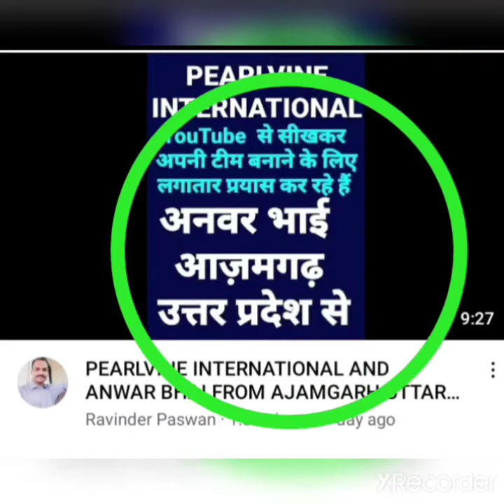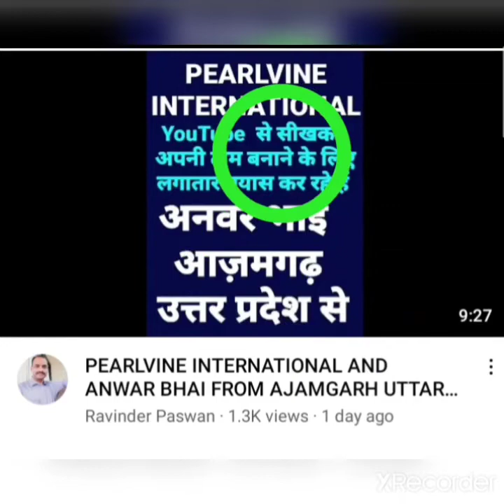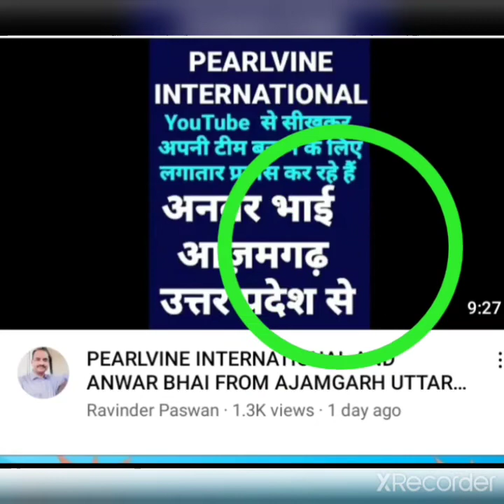Pearlvine INTERNATIONAL Anwar Sir Ke SATH jabardast energy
pearlvine INTERNATIONAL
pearlvine Update

tps://youtu.be/QYY06QvvvI4             पर्ल्वाइन में बड़ा-बड़ा इन्वेस्टर क्यों लाइन में लगे हैं

पर्ल्वाइन इंटरनेशनल नई अपडेट
पर्ल्वाइन इनकम कैसे
Pearlvineसिस्टम बिग अपडेट
Pearlvine AUTO pool
Pearlvine latest update
robotic system
auto pool
pearlvine international
onlinemoney earning
MLM business

Pearlvine International
Pearlvine International

भारत में pearlvine कानूनी है
Pearlvine Plan 2021 pdf

Pearlvine Auto pool update

इसे देख

1#जी हां❕यह कथन सत्य कर दिखाया है, 4 वर्ष पुराने 154 देशों में कार्यरत PEARLVINE INTERNATIONAL मे लोगों ने केवल 30$ मतलब केवल 2250₹ लगाया और लाखों रुपये ऑटोफ़ीलिंग तरीके से बनाया। अब लेकर आया है 30$ (2250/-) ₹ का प्लान।

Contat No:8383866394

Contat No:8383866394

Pearlvine International एक# Digital Software Base Program हे।

इसकी शुरुआत 2015 में USA के Texas नामक शहर से हुई थी। आज कांसेप्ट 139 देशों में चल रहा है। ... इसके Admin जिन्होंने इस Software का निर्माण किया उनका नाम है Dr. Danial Johnson जो कि एक गणितज्ञ (Mathematician) है।

. RBI के अनुसार किसी भी Virtual Currency से निपटने या लाइसेंस देने से कोई सम्बन्ध नहीं ! और यदि आप अपना DP को एक्सचेंज करके अपना indian account में लेते है तो 10 % charge RBI के Regulation के आधार पर लगता है ! इसलिए Pearlvine भारत में Legal

pearlvine international

MLM business